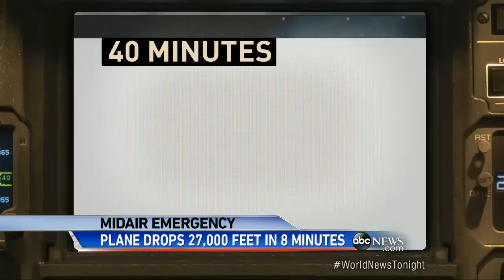Terrifying Airplane Drop: O'Hare Passengers Undergo Emergency Landing (VIDEO)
Frightening moments for passengers on a Skywest flight from O’Hare when a passenger becomes ill from an unknown medical condition.